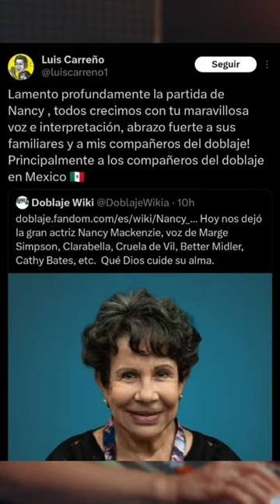THE SAM NEWS #97: Fallece la voz latina de Marge Simpson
El mundo del doblaje latino suma otra perdida y es que en las últimas horas se hizo oficial el fallecimiento de la actriz de doblaje peruana Nancy MacKenzie quien se encargó de interpretar a Marge Simpson durante las primeras temporadas de la serie Los Simpson, todo eso y más en el vídeo de hoy.